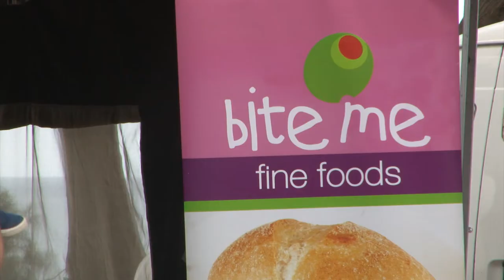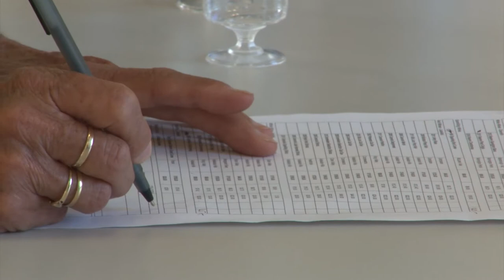TOWS TV Farmers Market Mornington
The Online Wine Shop has a huge Christmas sale and wine tasting while the local farmers kick off the festive season with great food and music.